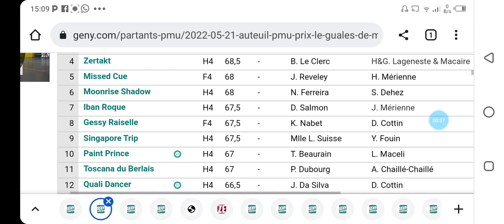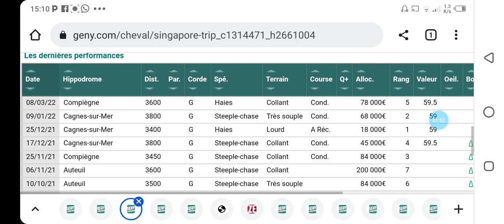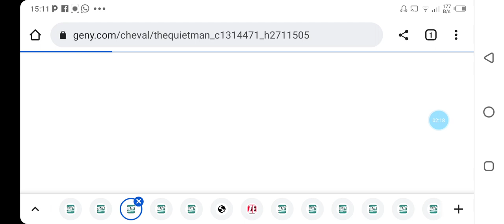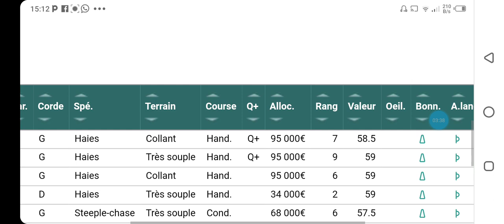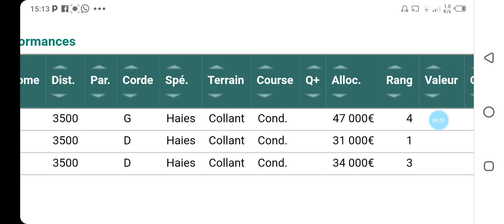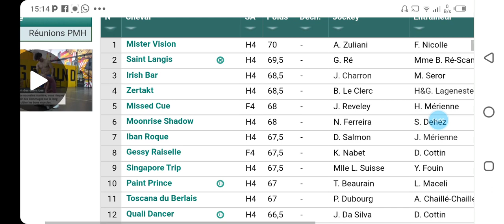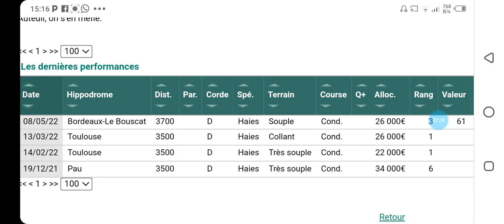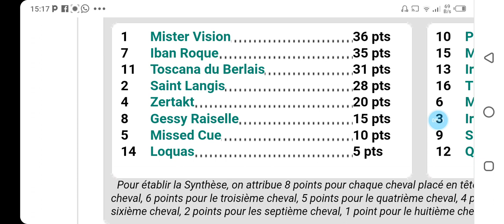تحليل الكانتي يوم السبت على AUTEUIL R1